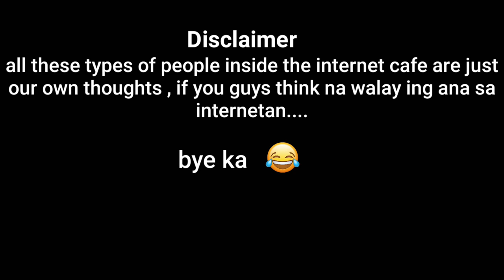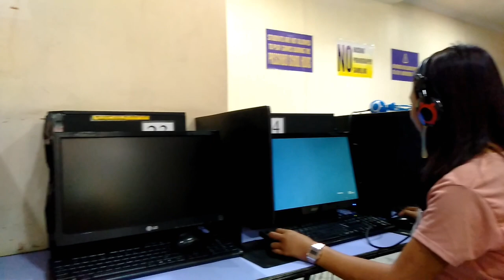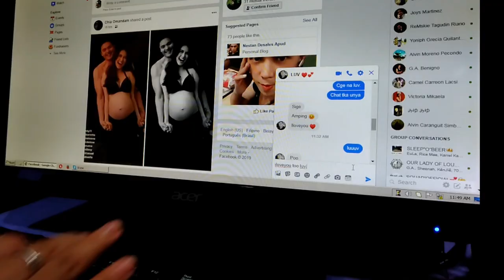TYPES OF PEOPLE INSIDE THE INTERNET CAFE (10 types) ft. The Bitches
THE MORE YOU DIVE ONTO THE VIDEO THE MORE FUN YOU WILL GET!!
SO WATCH THE VIDEO UNTIL THE END